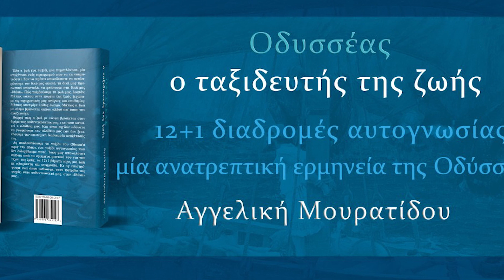Λούκα Κατσέλη,τ.Υπουργός, Ομότιμη Καθηγ.Οικονομικών ΕΚΠΑ